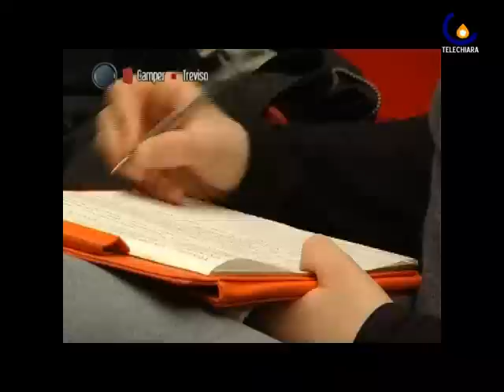110209 La difficoltà di scegliere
Treviso - Lo psicologo e psicoterapeuta prof. Severino De Pieri, direttore del COSPES di Mogliano, parla dei giovani (Elena Mattiuzzo)